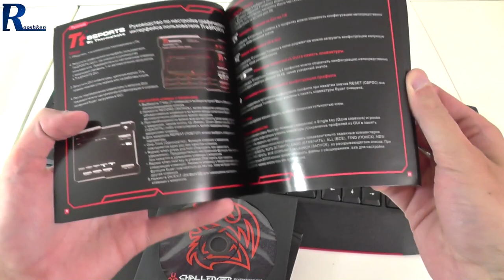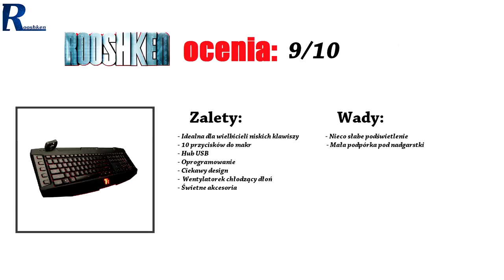Tt eSPORTS Challenger Pro - test i recenzja rewelacyjnej klawiatury membranowej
Najlepsze ceny prezentowanych sprzętów sprawdzisz poniżej:
WARTO ZAJRZEĆ